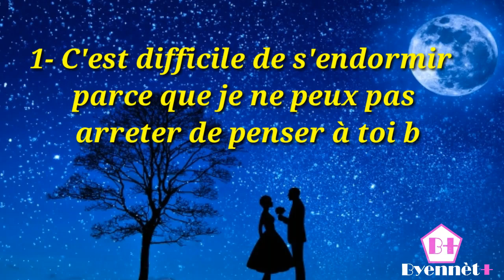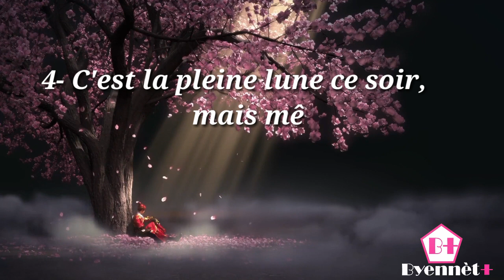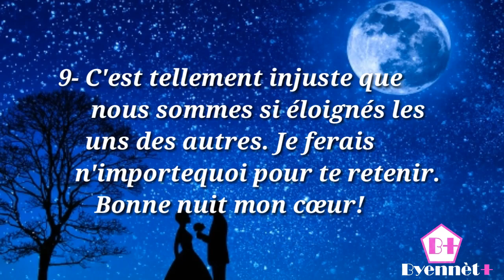Bonne NUIT mon amour! je t'aime a la folie mon ange ma viemon tout...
Bienvenue dans la famille de byennèt+!

…. Relation amoureuse… .

….Musique relaxante…

…..Amitié…

….Santé naturelle…

….. Développement… .

enstui
enstui_ou
enstuiou
Enstui Ou